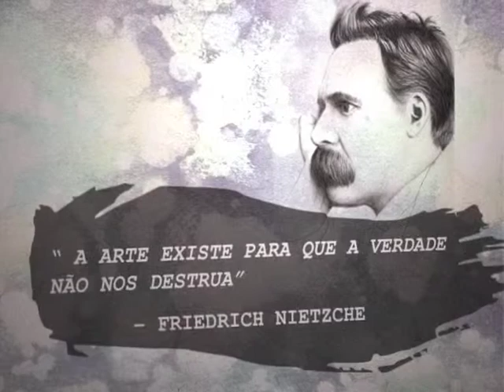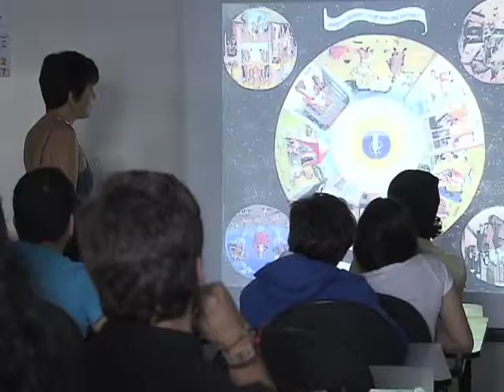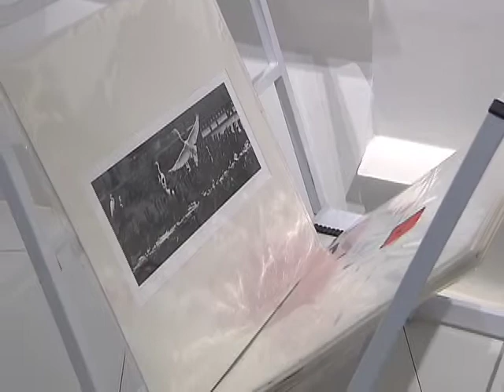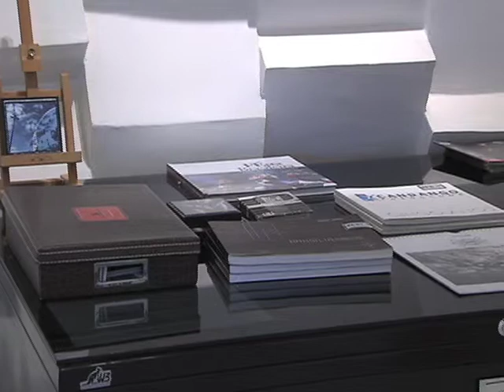Repórter Justiça - Universo das artes (11/10/14) (1/3)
Em conceito, a arte é a expressão do ser humano relacionada às suas impressões do mundo, emoções, cultura e valores. Mas os artistas nascem com um dom especial ou podem aprender os talentos artísticos na escola? O Repórter Justiça visitou uma faculdade para mostrar a disciplina História da Arte, que está presente em muitos cursos, como o de Publicidade. Os estudantes consideram que aprender a origem dos movimentos artísticos na história da humanidade ajuda a entender que a arte é mais do que manusear uma “ferramenta” de criação. Ela envolve conceitos e técnicas úteis no mercado de trabalho. Leia a íntegra da sinopse